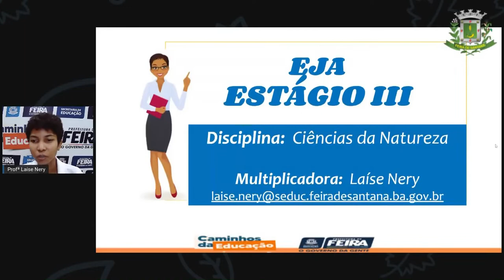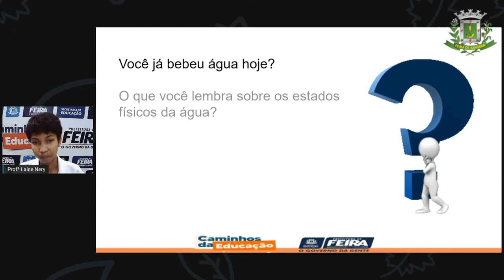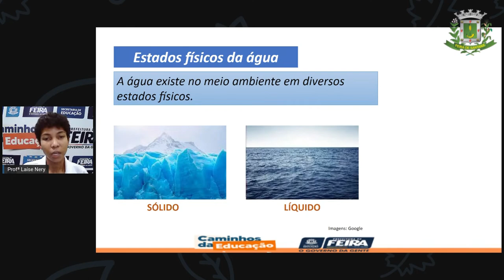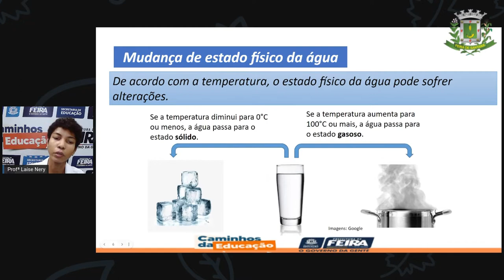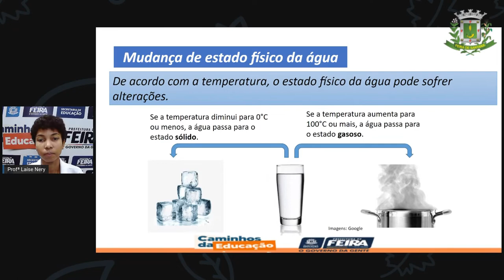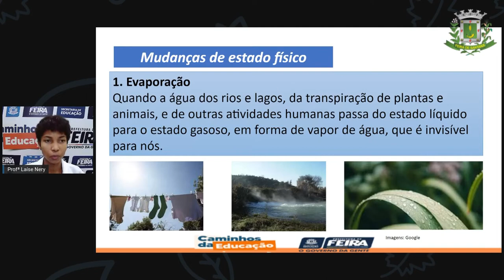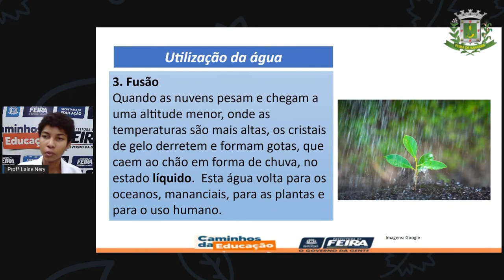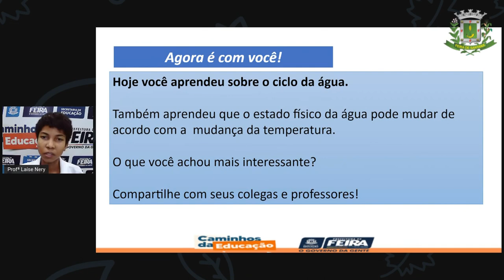1º SEG ESTÁG III AULA 20 CIÊN A água parte II LAÍSE